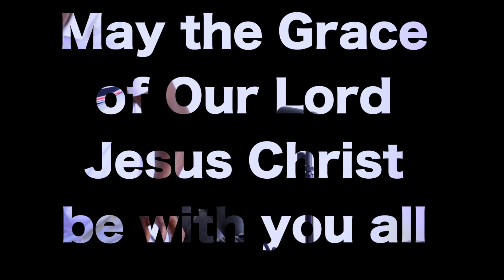Present your bodies as a living sacrifice (Be transformed)